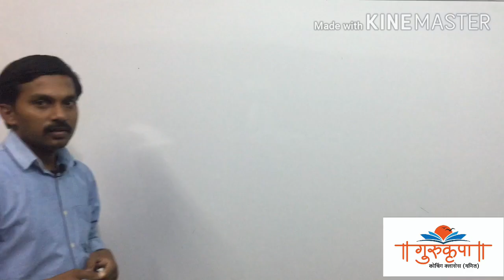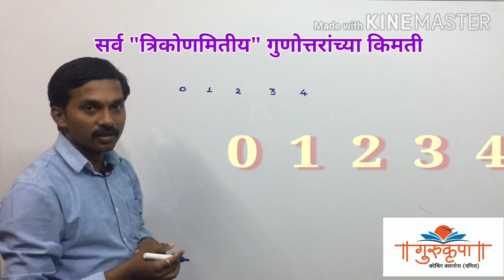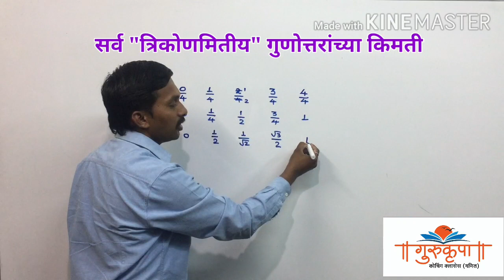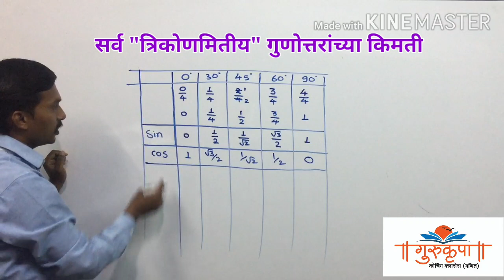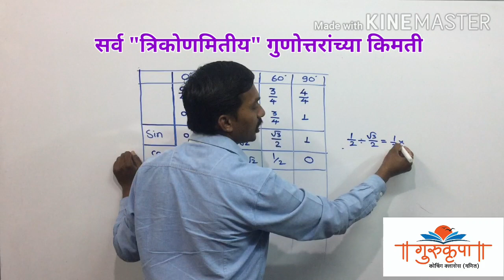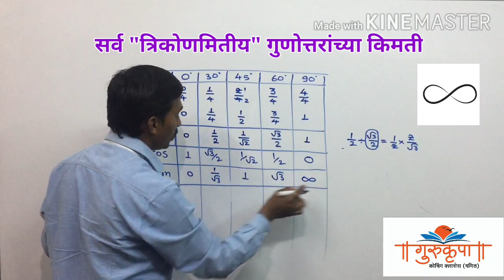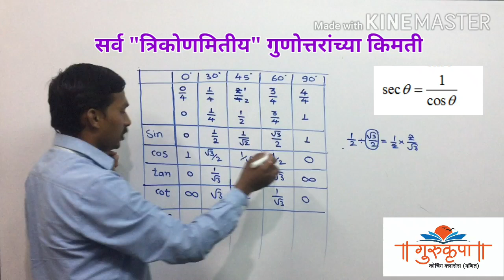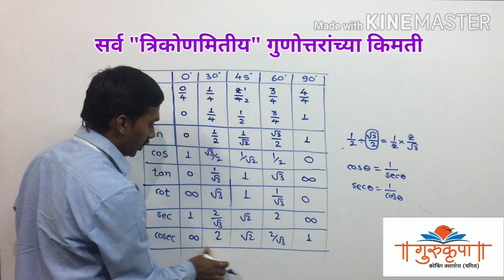VALUES OF TRIGONOMETRIC RATIOS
values of TRIGONOMETRIC ratios in terms of particular angles
by GURUKRUPA CLASSES MATHS